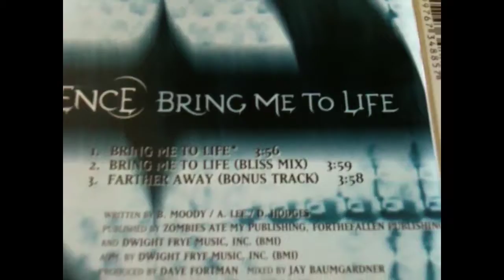Evanescence Bring Me To Life Singe Unboxing